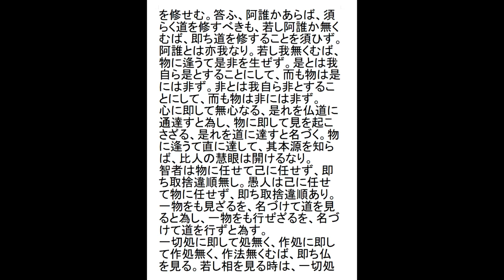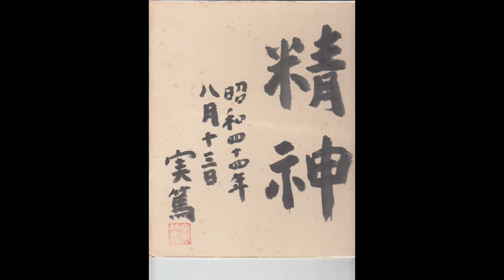達磨安心4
悟り体験、砂森無道、達磨、